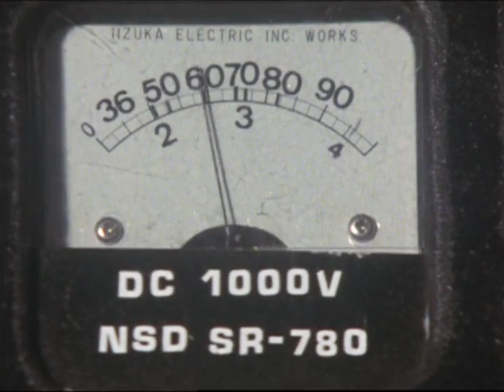Kyōryū Tankentai Born Free Episode 23 The Carnivorous Dinosaur [English/Italian sub]